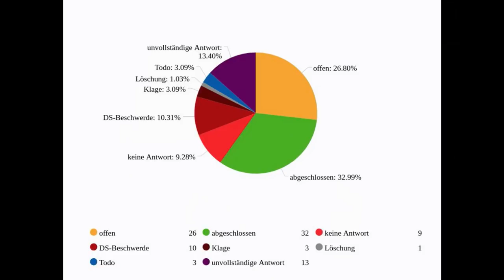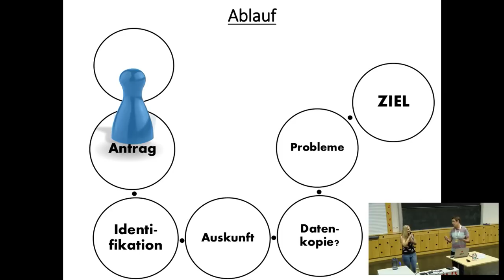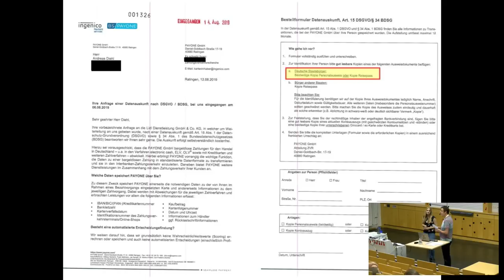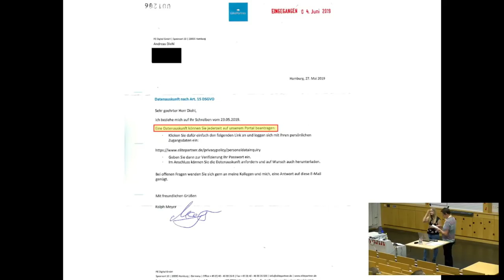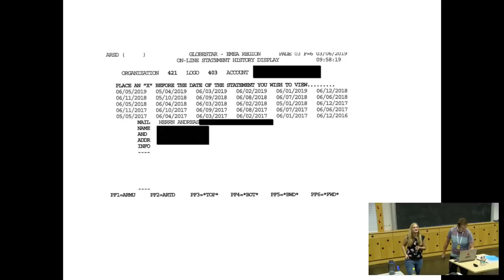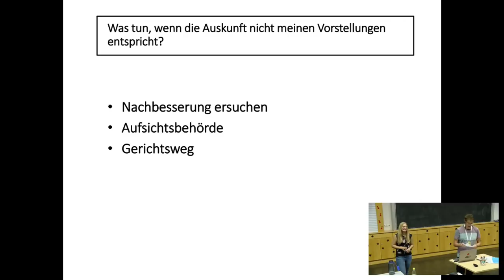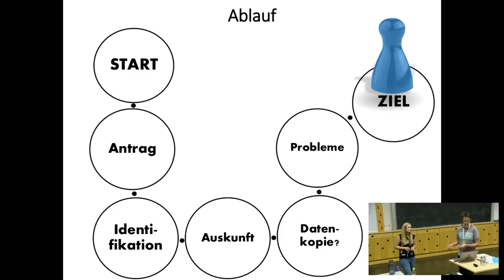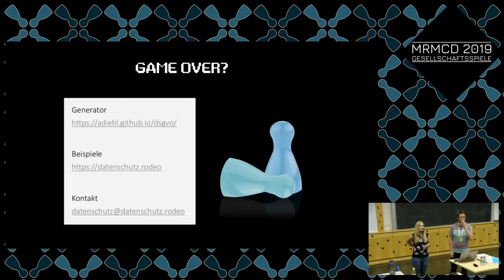MRMCD2019 Gesellschaftsspiel DSGVO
Die DSGVO sucht Mitspieler! Wir erklären euch die Spielregeln: wie man Anfragen richtig stellt, die Datenschutzbeauftragten einschaltet und eine Klage einreicht.
Dazu haben die Spielmeister schon Punkte gesammelt mit über 100 *Artikel-15* Anfragen, 10 *Artikel-77*Beschwerden und 4 *Artikel-79-Klagen* eingereicht.

Um euch das Leben leichter zu machen, haben wir einen Workflow und ein Tool, um Anfragen zu generieren erstellt und zeigen euch, wie ihr mit den Gegenspielern umgeht, was ihr gegen Cheater tut, und wie ihr das Spiel gewinnt.

Spieler 1 (Andreas Diehl) ist Informatiker, Datenschützer aus Leidenschaft, und betreibt selbst eine kleine IT-Firma.
Spielerin 2 (Ramona Weik) ist Juristin, forscht auf dem Gebiet der Auslegung der DSGVO und der Teilautomatisierung der Anfragen

Wir würden gerne einem breiteren Publikum zeigen, wie man mit nicht oder falsch
erfüllten DSGVO-Anfragen zu Auskunft und Löschung umgeht, wie man sich die Hilfe
von Datenschutzbeauftragten verschafft und was man schreiben muss, um das ganze
notfalls gerichtlich durchzusetzen.

Dazu können wir viele Beispiele anhand von unseren Anfragen und zum Teil auch
Gerichtsverfahren liefern (und auch zeigen, wie man den Gerichten erklärt, wie
sie die DSGVO auszulegen haben).

Andreas Diehl Ramona Weik